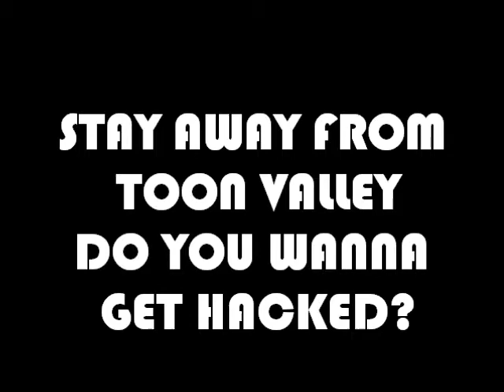HACKER ALERT WATCH NOW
Here is the hacker that dc you with an error code of 118.
PLEASE DONT GO TO TOON VALLEY